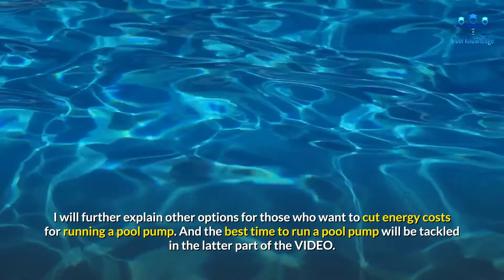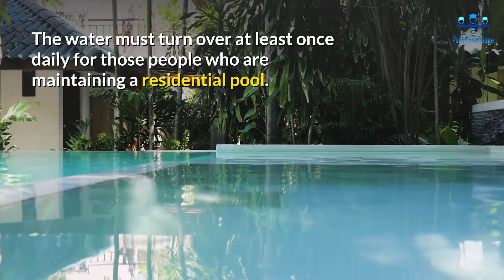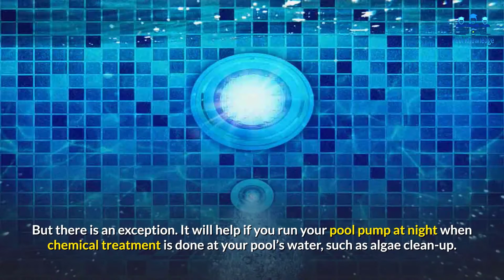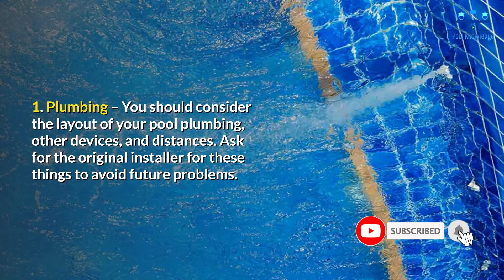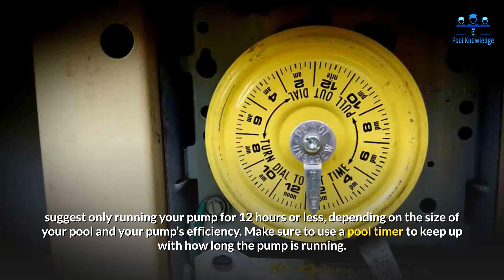Is It Bad To Run Your Pool Pump 24 Hours A Day | PoolKnowledge.net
Tips When Running Your Pool
Pool pumps are considered as the swimming pool circulation system’s heart. It sucks the water from the pool with the main drain and skimmer, then pushes it out through the filter.

Afterward, it returns the water to the pool using the main returns that keep the pool water clear and clean.

Is it bad to run your pool pump 24 hours a day? No. It is, in fact, ideal for pool pumps to run 24 hours a day. But since it will be costly to do so, most pool owners only run their pool pumps for 12 hours a day.

A Must-Read: How to Select the Best Pool Pump

I will further explain other options for those who want to cut energy costs for running a pool pump. And the best time to run a pool pump will be tackled in the latter part of the article.

How Long To Run Pool Pump In A Day?
In general, it is a good option for a pool pump to run 12 hours a day. It is only if your pool pump has an average turnover rate of around 8 to 12 hours.

Meaning, your pool water’s total volume will run through the filter around 2 to 3 times every 24 hours. The water must turn over at least once daily for those people who are maintaining a residential pool.

Knowing this, you will be able to decide whether to run your pool pump 12 hours a day or less.

To be more specific, you can use the equation below:
(Pool Volume / Filtration Rate) = Hours of 1 Turnover.

You can compute the Pool Volume by multiplying the width and length by the average depth.

Afterward, multiply it by the standard multiplier for the shape of your pool 5.9 for other shapes and 7.5 for squares or rectangles).

Here is an example:

A rectangular pool with a size of 20×40 pool with an average of 5ft.

7.5 x 20 x 40 x 5.5 = 33,000

Now for the Filtration Rate, you should determine the pool pump’s flow rate, including the resistance to flow in your system’s plumbing.

Take note that bigger pools and pools that have water features have more resistance than the standard. Aside from that, the manufacturer of your pool pump should show the flow rate of your pump.

On average, a 1 HP pool pump can pump 50 gallons every minute, 3,000 every hour.

Here is how you can compute the Turnover Rate:
Pool Volume / Filtration Rate = Hours for 1 Turnover

33,000 / 3,000 = 11

One turnover may take 11 hours, which is quite close to 12 hours running of pool pump a day.

The solution discussed earlier means that the recommended time for running a pool pump may also depend on the size of your pool and your pump’s capacity.

The Best Time To Run A Pool Pump
Most pool owners ask if it is best to run a pool pump during the day or night.

While some people prefer to run their pump at night time, doing so is highly ineffective. To put it simply, running a pool pump at night will only cause you a lot of money.

On the other hand, running your pool pump can help you save money from prolonged use during the day. It also prevents algae growth in your pool, as sunlight is among the factors that allow them to thrive.

When the pool is exposed to sunlight, it is best to run chlorine in your pool filtrating system. Chlorine helps to keep algae from growing in your pool.